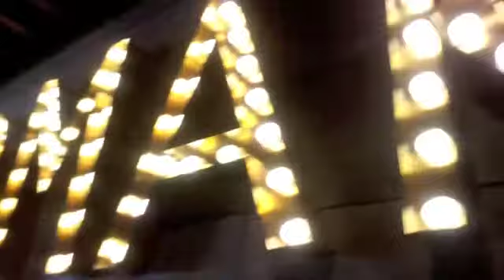[[為食雪雪聲]] Vol.7 - Korean fusion午餐實錄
沒有呀xen的日子